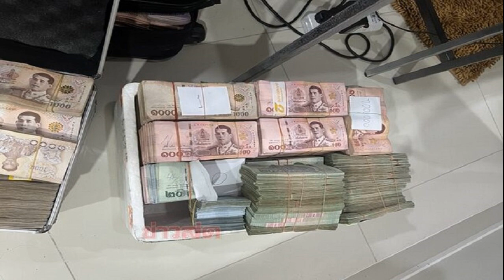เทเซียร่า ไอดอล กุน ขแมร์ ขึ้นชกครั้งแรกหลังได้สัญชาติ เขมร พ่าย มวยไทย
เด่นเก้าแสน ศักดิ์เก้าแสน เอาชนะคะแนน ติอาโก เทเซียร่า ยอดนักชก กุน ขแมร์ ชาวบราซิล ในการชกรายการ KETO LABS PAHLAWAN MUAY THAI INTERNATIONAL CHAMPIONSHIP ที่ประเทศมาเลเซีย เมื่อ 6 พ.ค.

เทเซียร่า อดีตนักมวยไทย ชาวบราซิล ซึ่งโดนถอดจากตำแหน่งแชมป์โลก มวยไทย ก่อนได้สัญชาติ กัมพูชา และได้ชื่อว่า เซน ชาญฤทธิ กุน กลายเป็นไอดอล กุนขแมร์ ขึ้นชกไฟต์แรกในฐานะ ชาวกัมพูชา และกำลังลบรอยสักคำว่า “มวยไทย” ที่แผ่นหลังออก เดินหน้าแลกอาวุธกับ เด่นเก้าแสน ดุเดือด โดยยกแรก เทเซียร่า ทิ้งซ้ายส่ง เด่นเก้าแสน ลงไปก้นจ้ำเบ้า แต่หลังจากนั้น เด่นเก้าแสน ตั้งหลักได้และประเคนศอกได้จะๆหลายครั้ง โดยเฉพาะยก 3-5 ที่แม้ เด่นเก้าแสนจะโดนหมัดของเทเซียร่า แต่ก็โต้ด้วยการจามศอกเน้นๆ ครบ 5 ยก กรรมการชูมือให้ เด่นเก้าแสน เอาชนะคะแนน เทเซียร่า